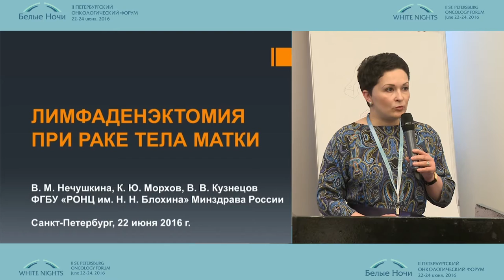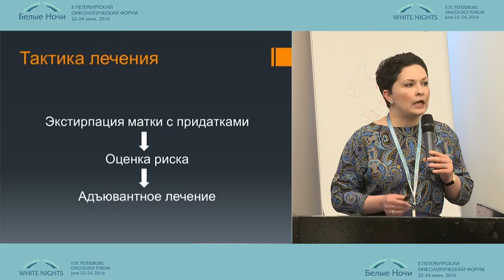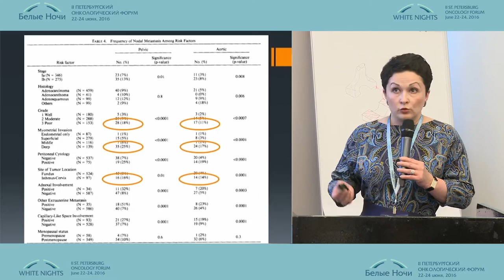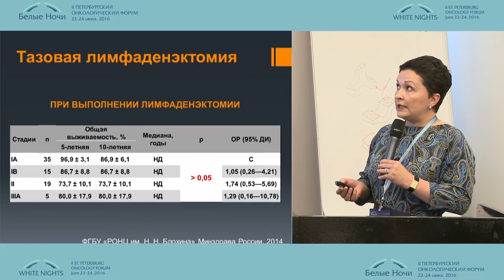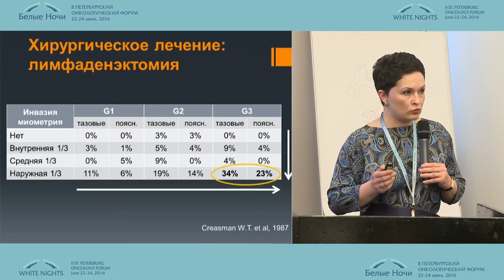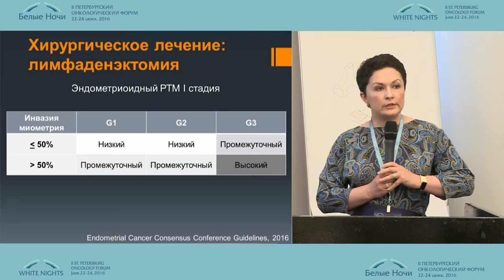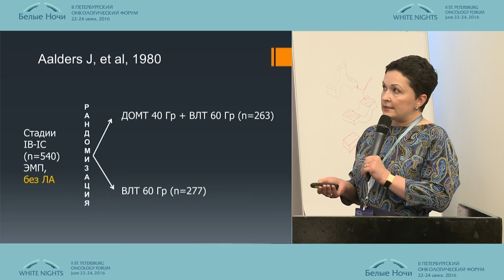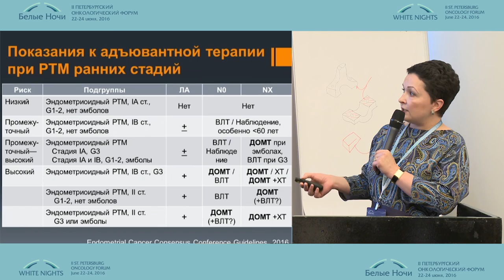Лимфаденэктомия при раке тела матки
Валентина Михайловна Нечушкина (Москва)
Онкогинекология
II-ой Петербургский онкологический форум "Белые ночи - 2016"